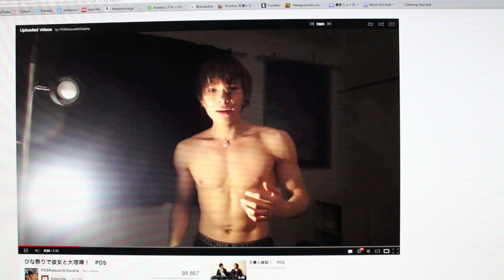A Few Things That Have Been On My Mind